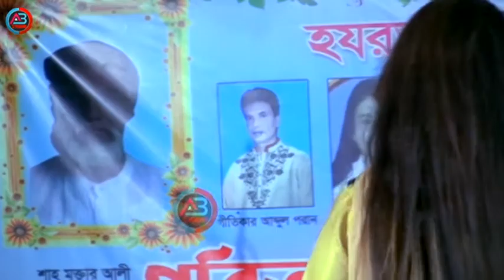O Matir Manush / ও মাঠির মানুষ / মেগলা সুমির চমৎকার গান/ New Baul Song/ AB Studio / Bangla Gan 2021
O Matir Manush / ও মাঠির মানুষ / মেগলা সুমির চমৎকার গান/ New Baul Song/ AB Studio / Bangla Gan 20

রইলো🙏🙏